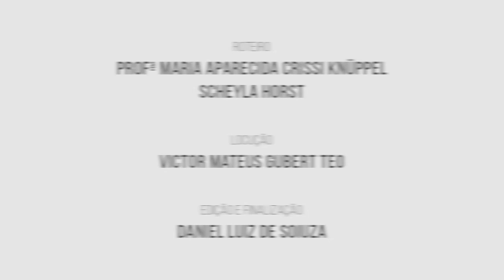[ESKADA] Depoimento da coordenadora do Nead Unicentro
A professora Maria Aparecida Crissi Knuppel, coordenadora do Núcleo de Educação a Distância da Universidade Estadual do Centro-Oeste do Paraná, fala sobre o lançamento do Eskada, que é o portal de cursos abertos do Núcleo de Tecnologias para Educação da Universidade Estadual do Maranhão.